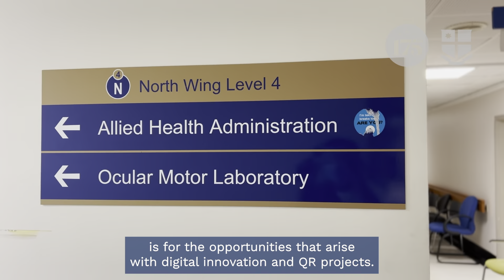Occupational Therapy at the RMH